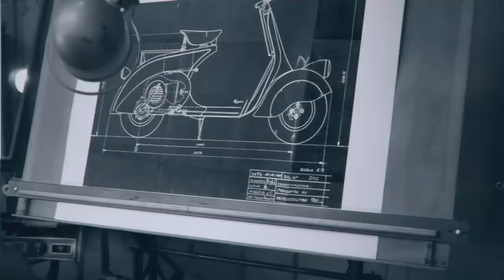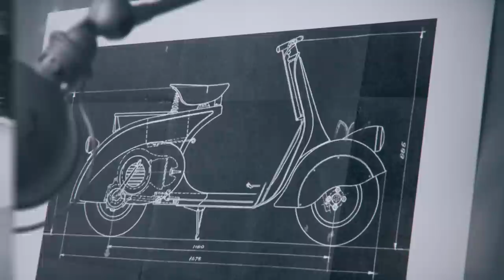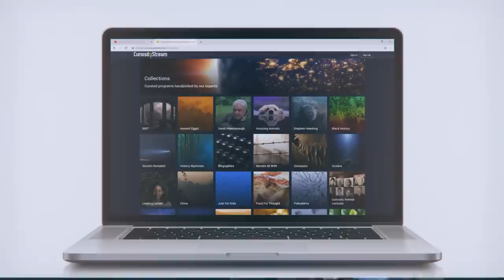Vespa: The Scooter That Rebuilt Italy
How did WWII reshape Piaggio Company? Why is Vespa called Vespa? And how did the movie Roman Holiday popularize Vespa and help them sell more than 100,000 units worldwide?

📚 If you enjoyed this History video about Vespa and want to learn even more, we recommend you read the book "Vespa History" by Virginia Burns